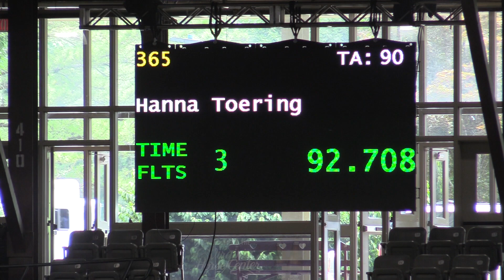2018-08-12 Lexington - AYR19 #365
This video is about 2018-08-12 Lexington - AYR19 #365